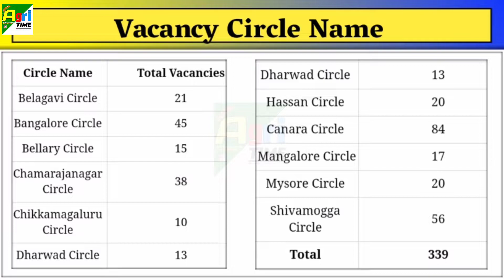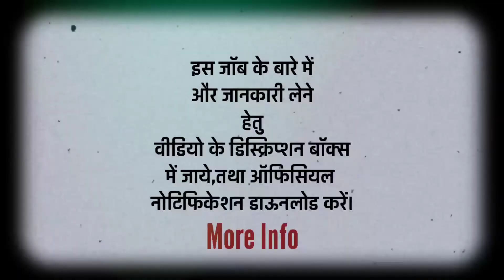Forest Guard Requirement 2020 | वन विभाग बड़ी भर्ती | Latest Agriculture Job 2020 | By Agri Time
►About This Video: इस वीडियो में हम आपको वन विभाग में आई जॉब के बारे में बताएंगे जो की कर्नाटक में आई हुई है ।
►Likes AIM : 30 Likes
• FOLLOW Agri Time In Different Platform's
►CREDITS:
►Note :
"ANTI-PIRACY WARNING"